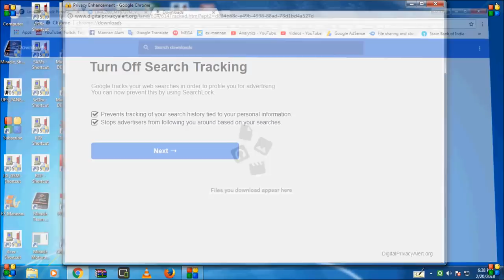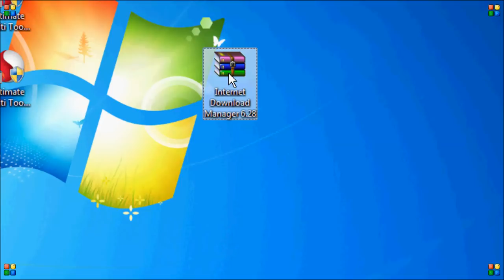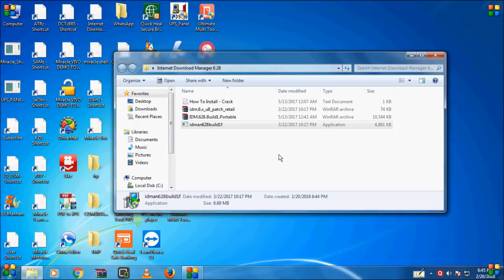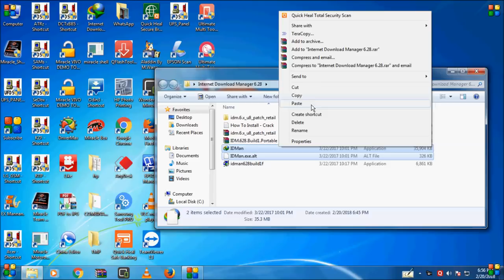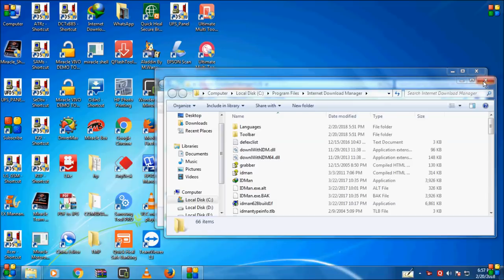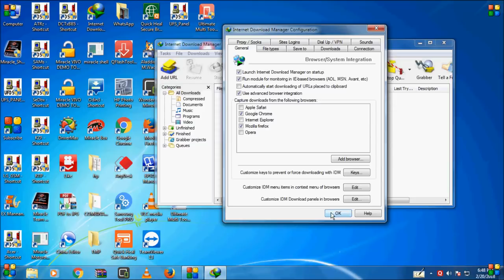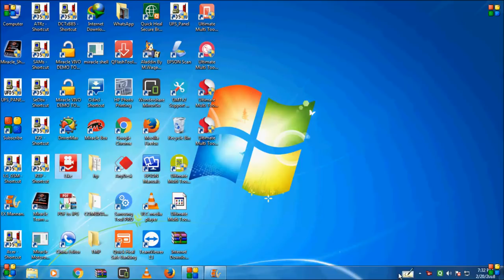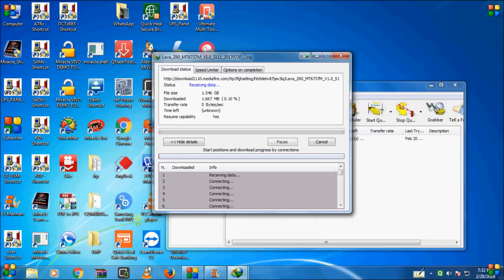How to activate IDM free for lifetime !! Latest 2018 Trick by EX Mannan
install idm full version life time free